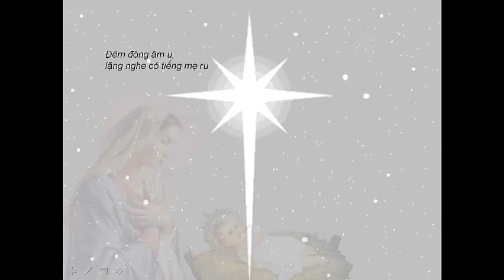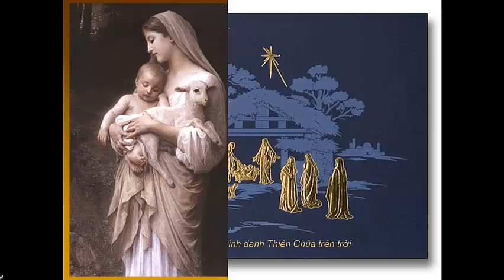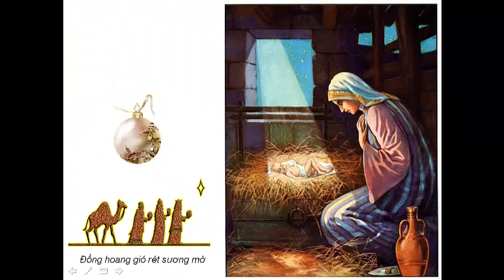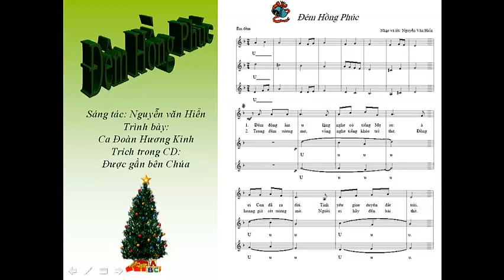Đêm hồng phúc. Sáng tác: Nguyễn V. Hiển, Ca đoàn Hương Kinh; Slide show Duy Hân